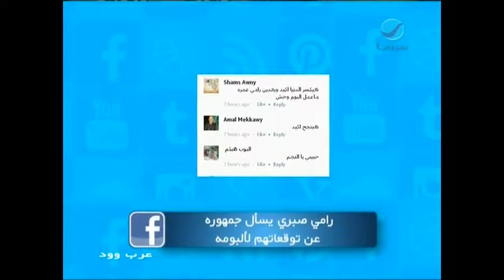عرب_وود - رامي صبري يسأل جمهوره عن توقعاتهم لألبومه الجديد